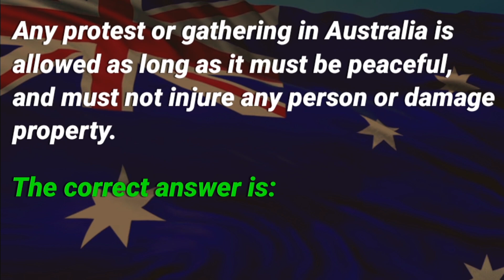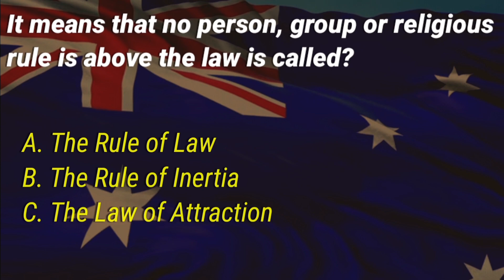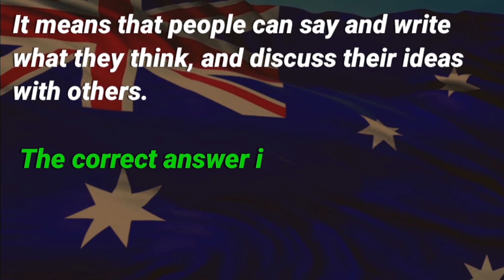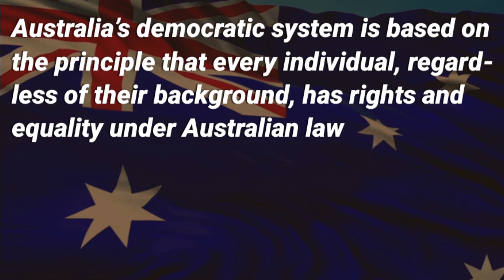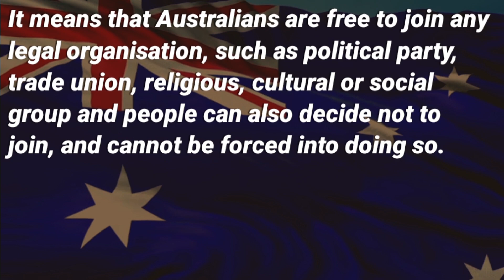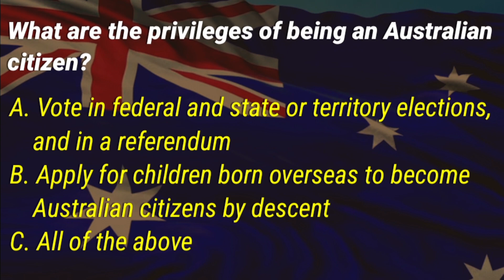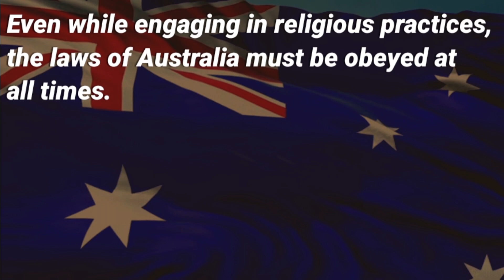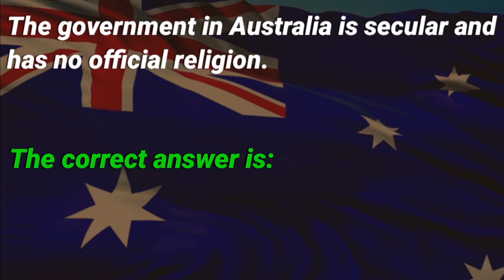Australian Citizenship Test #46 2024 - 2025 | Review Questions